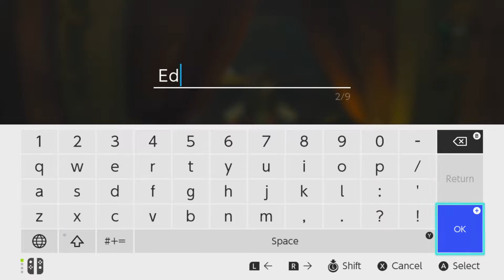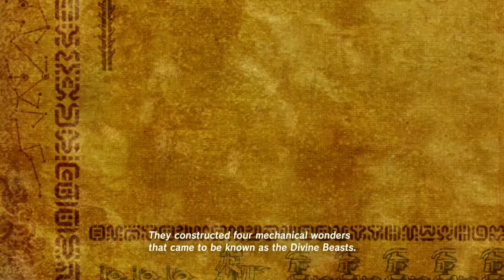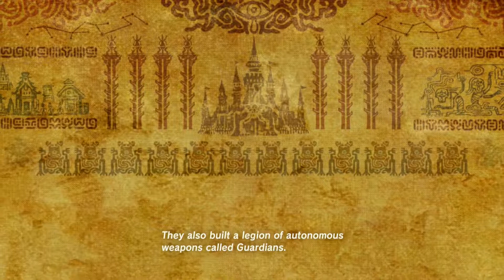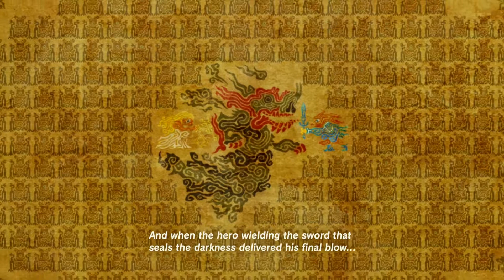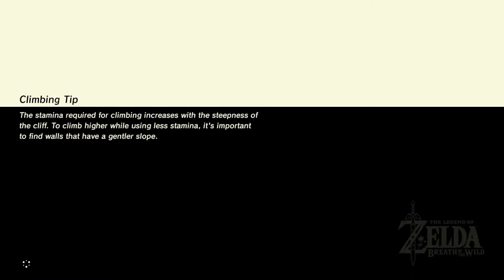Breath of the Wild (Blind) - 006 - Of Horses and Impa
Moving the Main Quest forward! Learning so much! HORSES! I love this game!

End Card music: freezetag - The Legend of Zelda: Ocarina of Time  'Hyrulean Overture #1' OC Remix'